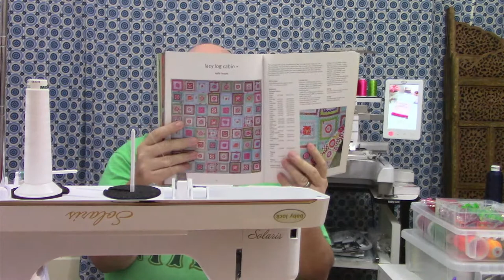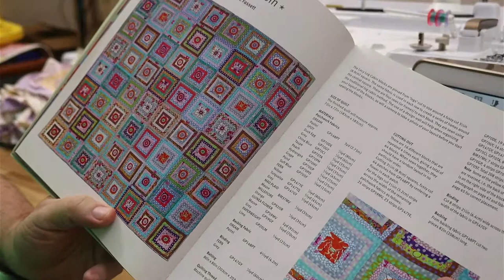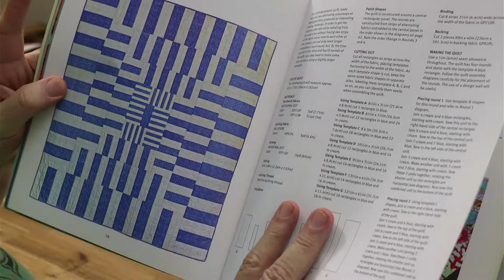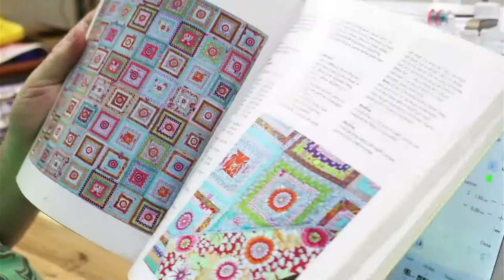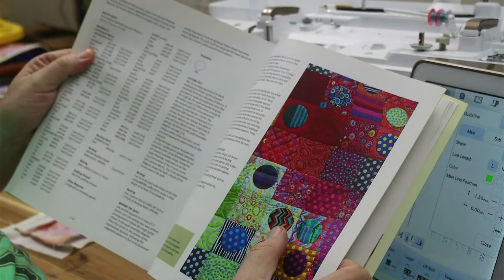Kaffe Fassett's book "Quilts in Italy" series: Lacey Log Cabin Quilt Top Episode 5 Finishing Blocks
Lacey Log Cabin Episode 5 Finishing the Blocks: Quilts in Italy by Kaffe Fassett series.

Join Richard in his studio for a fun day of DIY sewing and crafting, tips and techniques, quilting and IQ Designer, piecing and long arm techniques,  LIVE on Sunday, beginning at 12:00pm CST. I will be working on various projects in my studio,  stop by for a learning and chatting experience!

 This LIVE stream is with Baby Lock National Educator Richard Tharp!

To Join me in a live interactive virtual class, or to shop for fabrics and kits, visit my

Quilts in Italy Book by Kaffe Fassett

Wool Pressing Mat
Best Press Spray
Magic Pins
Kai Patchwork Scissors
Wonder Pins
Chalk-O-Liner Marking Tool
Panasonic Cordless Steam/Dry Iron
Omnigrid Fold-Away Cutting & Pressing Station
Dritz Fray Check Liquid Seam Sealant